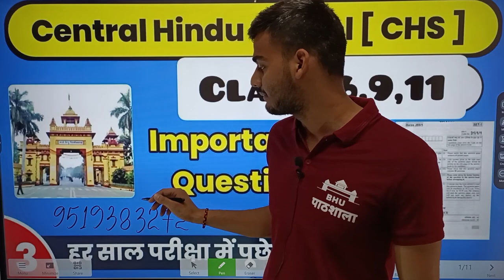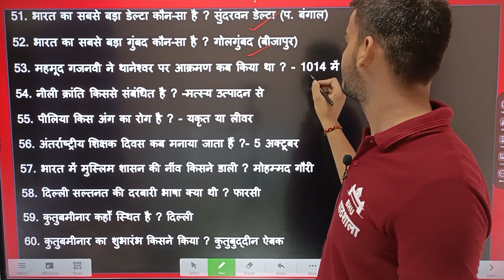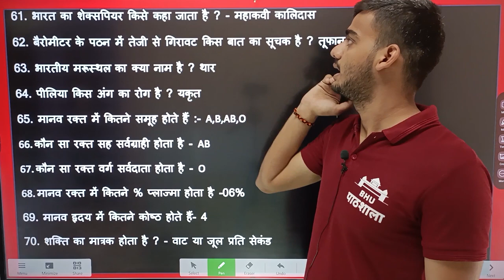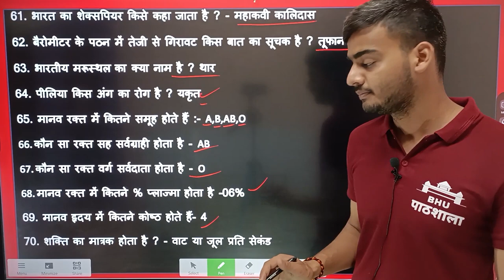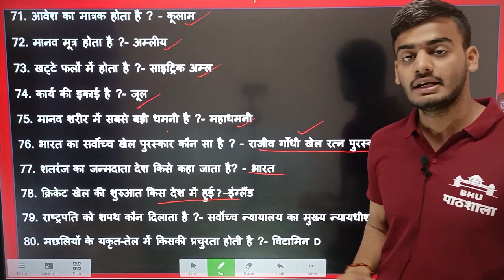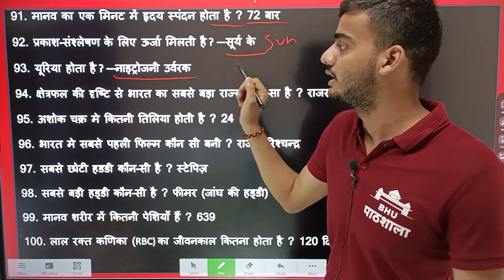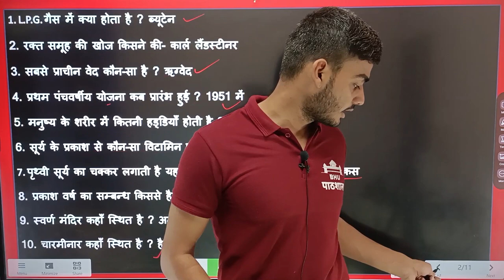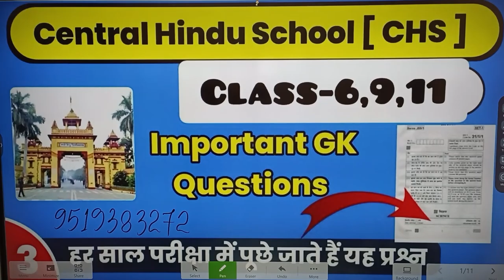BHU CHS Class 9th Preparation Started 🔥 Demo Lecture 02 By Gukul Sir